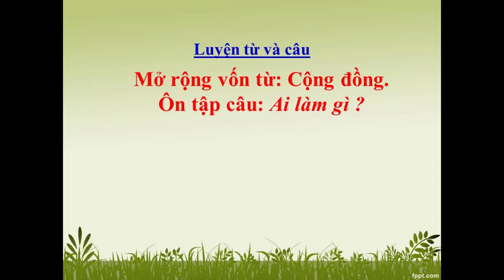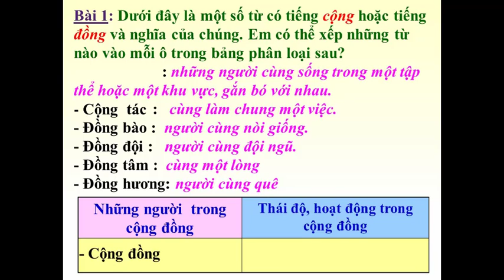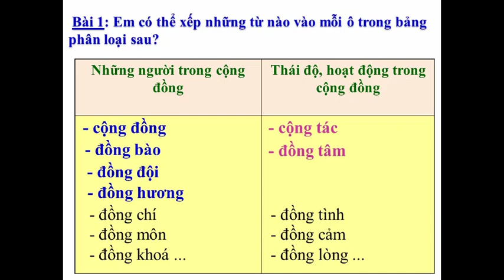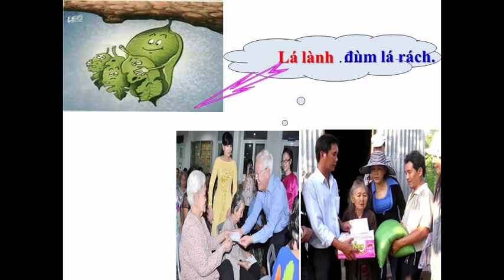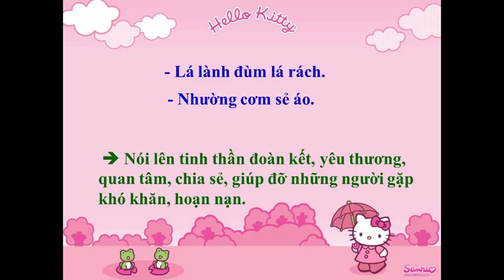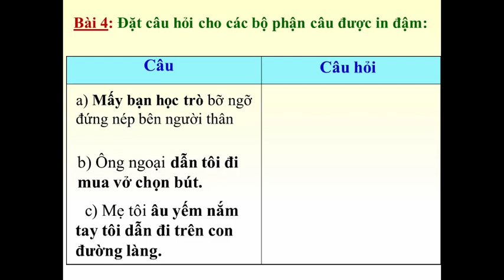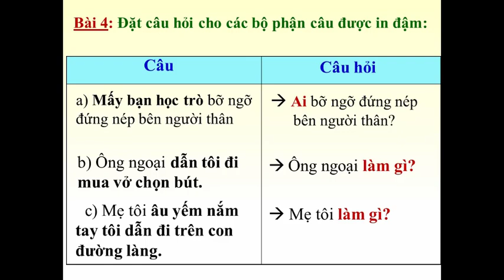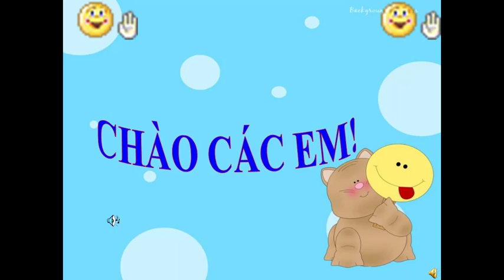LTVC 3 - MRVT CỘNG ĐỒNG ÔN TẬP CÂU AI LÀM GÌ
GV giảng: Lê Văn Thắng
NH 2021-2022